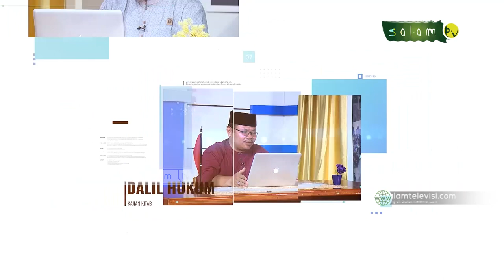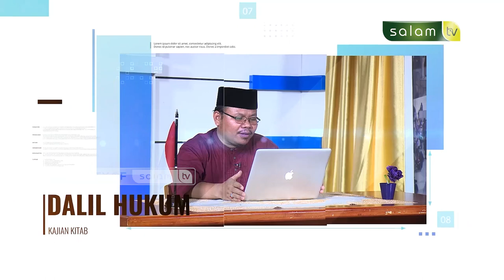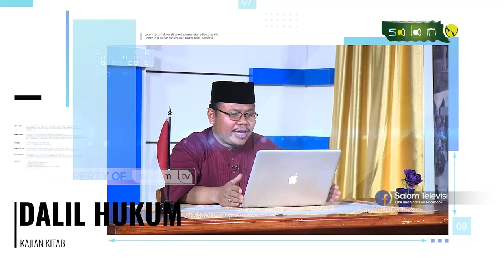HEWAN MENJADI BANGKAI - Full Bulughul Maram